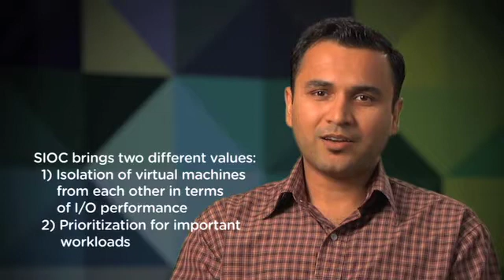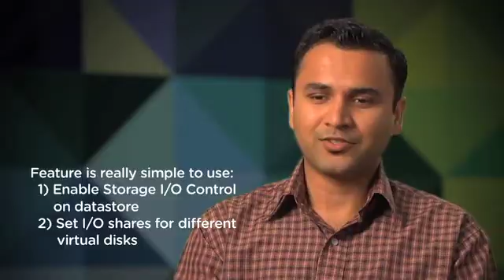Meet the Engineer: VMware Storage Resource Management